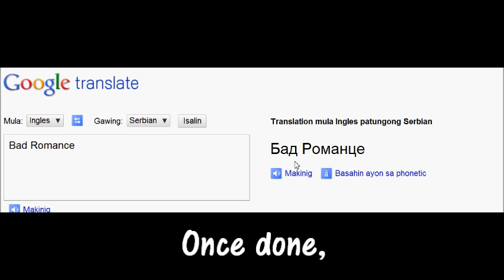There's something about Gaga -Google Translate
I'm so creeped out & mind fucked right now. O.O Try it for yourself.